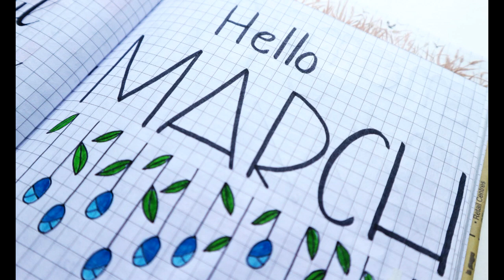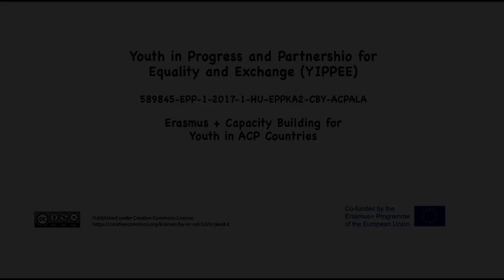"Me and Julia" Yippee priject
Video produced during the "train the trainers” activity in Hungary.